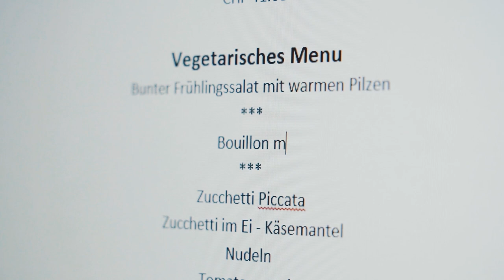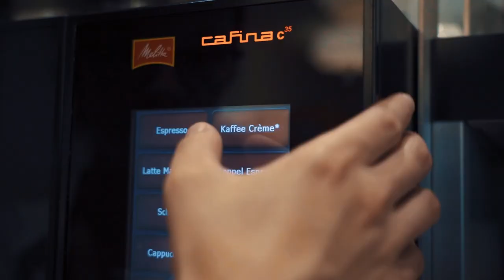Vielseitige Ausbildung als Fachmann:frau Hauswirtschaft EFZ | Lehrstellenvideo | Yousty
Ein Einblick in den Alltag einer Lehrstelle bei der Stiftung Pflegezentren Gemeinde Arth in Goldau SZ als Fachmann:frau Hauswirtschaft EFZ

In diesem Video bekommt ihr einen Einblick in die Ausbildung als Fachmann:frau Hauswirtschaft EFZ. Die Lernende Vanessa nimmt euch mit in ihren Alltag als Fachfrau Hauswirtschaft EFZ in der Stiftung Pflegezentren Gemeinde Arth. Ihr wollt mehr erfahren? Schaut euch unbedingt das Video an.

Ausbildung besitzt bei der Stiftung Pflegezentren Gemeinde Arth einen hohen Stellenwert. Sie ist Grundlage um in abwechslungsreichen und anspruchsvollen Berufen zusammen mit, und vor allem für andere Menschen tätig zu sein. Darum werden Lernende und Studierende durch motivierte Berufsbildnerinnen und Berufsbildner kompetent und engagiert durch die Ausbildungszeit begleitet.

Ihr wollt mehr über eine Ausbildung bei der Stiftung Pflegezentren Gemeinde Arth erfahren? Hier gibt es mehr Informationen: Das Besondere an yousty.ch ist, dass du neben allen wichtigen Informationen und Tipps zu den Berufen, freien Lehrstellen und dem Bewerbungsprozess Einblicke in ein Unternehmen bekommst. Bei Yousty kannst du online schnuppern!